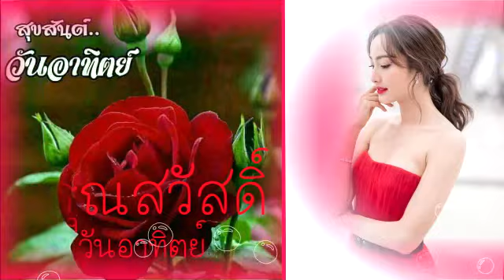สวัสดีวันอาทิตย์...รักคือฝันไป cover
เพลงรักคือฝันไป : ศิลปินต้นฉบับ สาว สาว สาว
Cover By Silverbag For Enterment Only